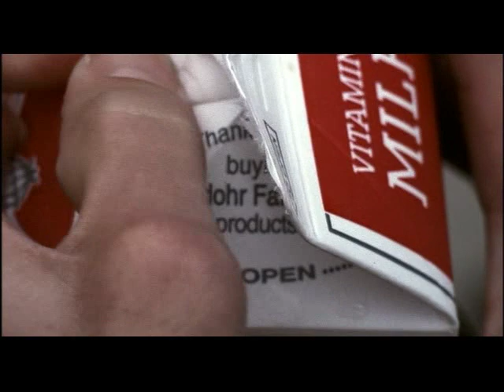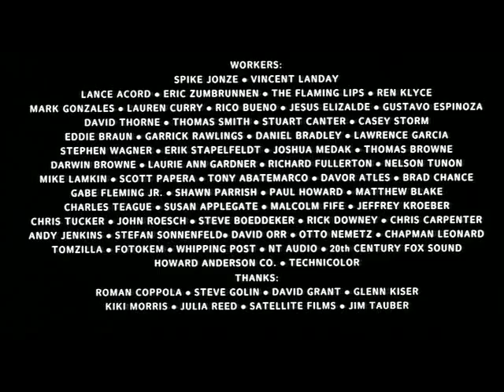How They Get There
Spike Jonze's "How They Get There"